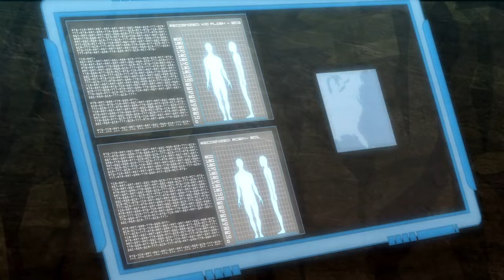Por Que JUSTIÇA JOVEM é BOA!? Porque TODO MUNDO Deveria ASSISTIR!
Justiça Jovem é uma das melhores seres animadas da DC Comics, estando em pé de Igualdade com os Jovens Titans que foi também exibida na Cartoon Network, e hoje eu trago um vídeo conversando sobre a animação.

Robin, Aqualad, Kid Flash e Arqueiro Vermelho são convidados por seus mentores, Batman, Aquaman, Flash e Arqueiro Verde, a se encontrar com a Liga da Justiça. Quando a reunião é cancelada, os jovens ficam enfurecidos e resolvem sair da sombra de seus guias e investigarem um caso por conta própria.

Créditos
Apresentação: O Illuminati
Mixagem: O Illuminati
Pesquisa: O Illuminati
Roteiro: O Illuminati
Edição: O Illuminati